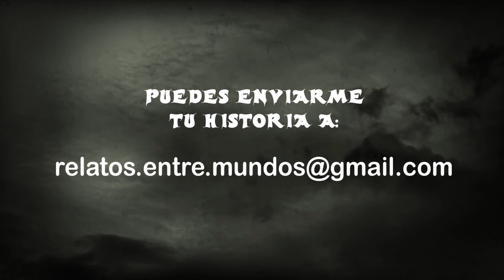EL FANTASMA DE LA NIÑA QUE QUERÍA LLEVARME